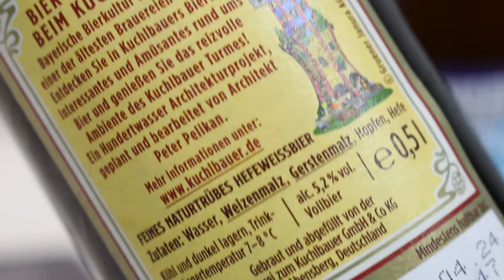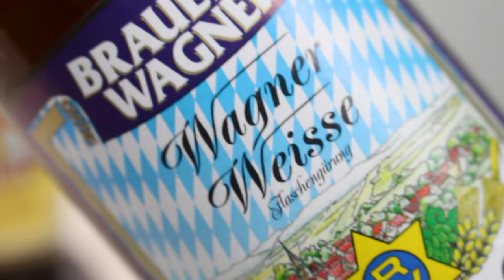Kuchlbauer Weisse VS Wagner Weisse | TMOH - VS Beers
Information About This Beer:

Brewery: Brauerei zum Kuchlbauer & Brauerei Wagner Merkendorf
Beers: Kuchlbauer Weisse & Wagner Weisse
Styles: Hefe Weizen
Location: Brewed by Weissbierbrauer Kuchlbauer in Abensberg, Bayern Germany and by Brauerei Wagner Merkendorf in Merkendrof, Memmelsdorf, Germany.
ABVs: 5.2%     5.3%
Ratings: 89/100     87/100